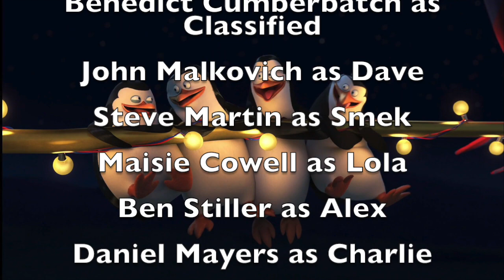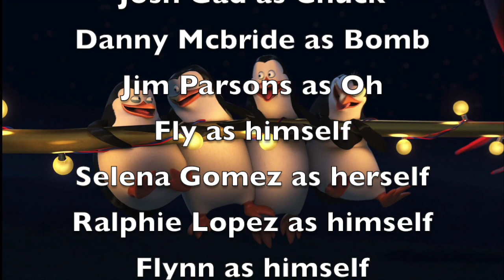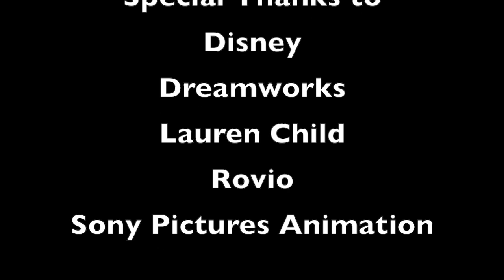The Wolf and the Girl Part 23: End Credits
There it is, the ending to the reboot to "The Wolf Who Saved the Little Girl"